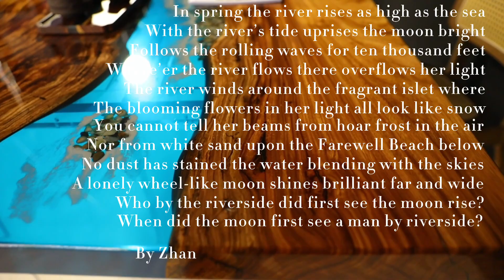Live Edge Ebony Wood and Blue Resin River Dining Tabletop XIHU083